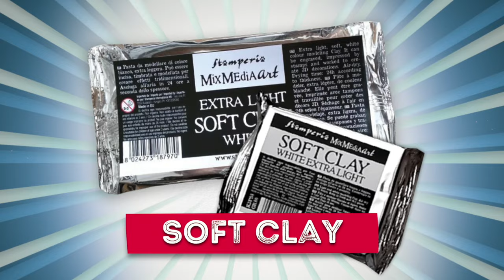Product Focus - 3 Ways to use Mini Moulds & Soft Clay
🇬🇧 Here is a PRODUCT FOCUS, the new MINI MOULD!
A5 dimension, versatile, flexible, super high definition, thin...
let's see how we can use them in three different ways with our incredible SOFT CLAY, a super light modelling paste! Sara Alcobendas has given her artistic touch as only her can do!!! ... Thanks 💖

🇮🇹 Ecco per voi un FOCUS PRODUCT: the new MINI MOULDS !
Dimensione A5, versatili, flessibili, alta definizione e sottili...
vediamo come possiamo usarli in tre modi diversi con la nostra incredibile SOFT CLAY, pasta modellabile super leggera! Sara Alcobendas ha dato il suo tocco di artista a tutto questo... Grazie 💖